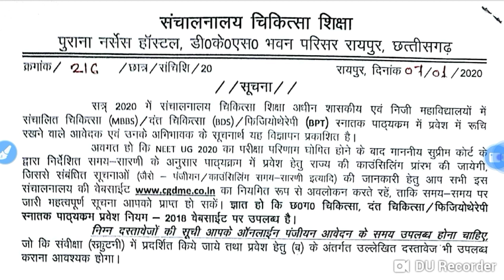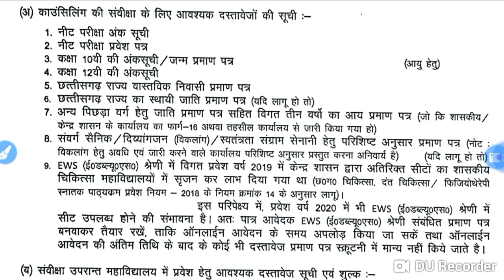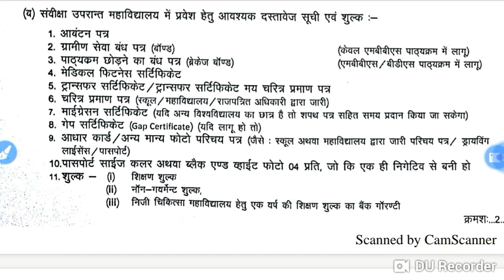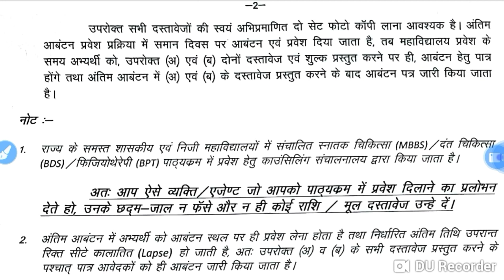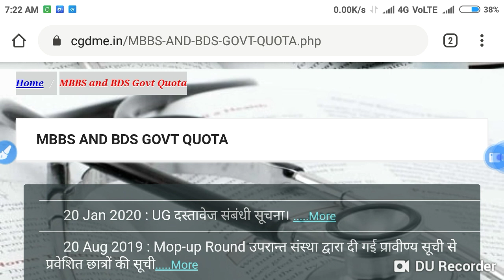NEET MBBS admission 2020 || New notice on cgdme website regarding documents required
In this video I telling about the NEET MBBS admission 2020 || New notice on cgdme website regarding documents required.

Harsahay Chopra